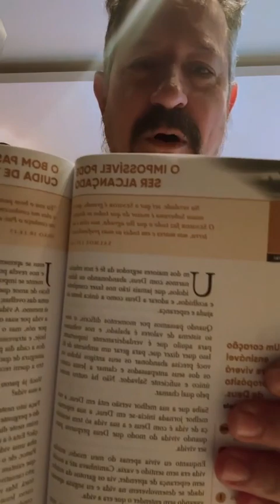Live Da Madrugada - Live 77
Livro Café com Deus Pai
Alguns amigos me pediram sobre o Livro e segue o
Apresentado por:
🎙 Ricardo Alberto - @ricardoalbertoescher